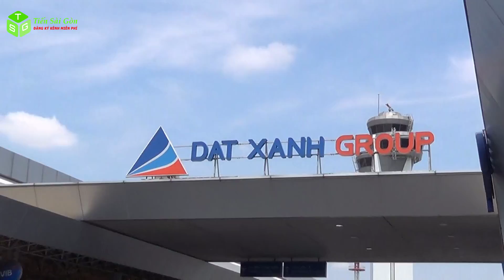Cận Cảnh Máy bay Cất Cánh Hạ Cánh Tại Sân Bay Tân Sơn Nhất